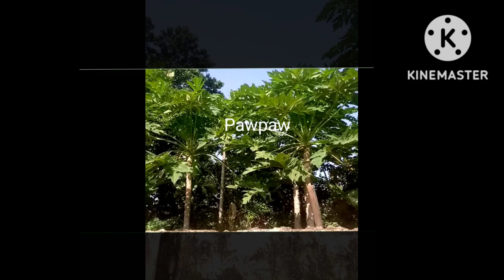My First youtube Video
My first youtube video. This channel is all about money making ventures Ani Obinna